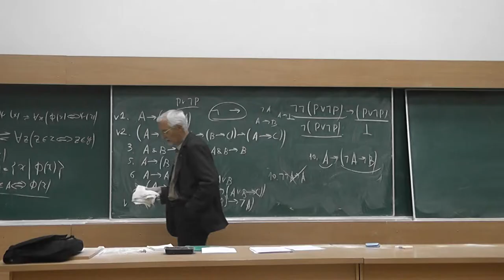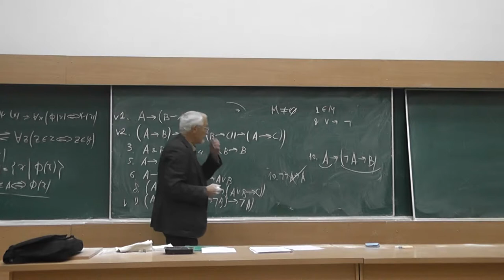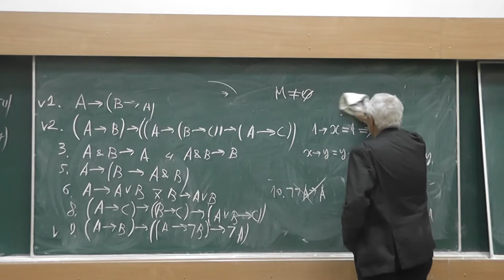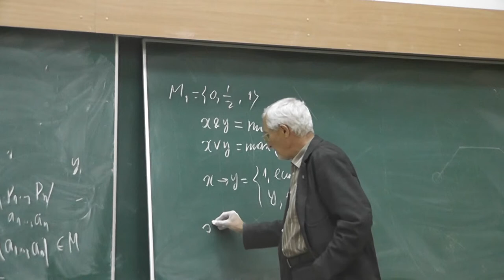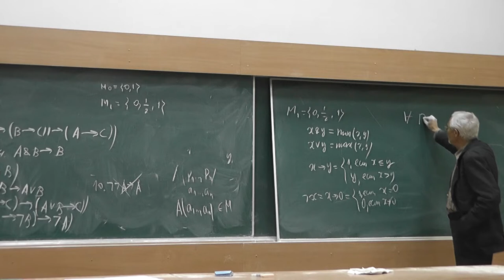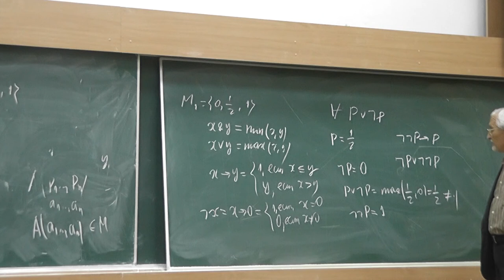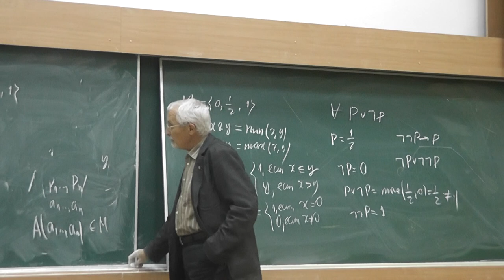8 Модель интуиционистского исчисления высказываний